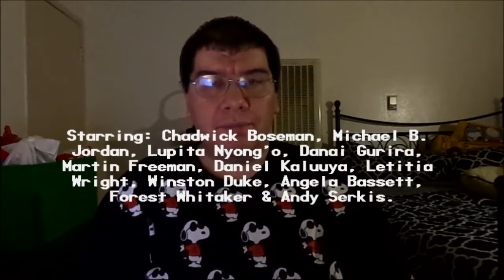Black Panther (2018): Joseph A. Sobora's Movie Review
My Movie Review of "Black Panther" (2018).
Starring: Chadwick Boseman, Michael B. Jordan, Lupita Nyong'o, Danai Gurira, Martin Freeman, Daniel Kaluuya, Letitia Wright, Winston Duke, Angela Bassett, Forest Whitaker & Andy Serkis.

Written By: Ryan Coogler & Joe Robert Cole (Based on the Comic By: Stan Lee & Jack Kirby). Directed By: Ryan Coogler.